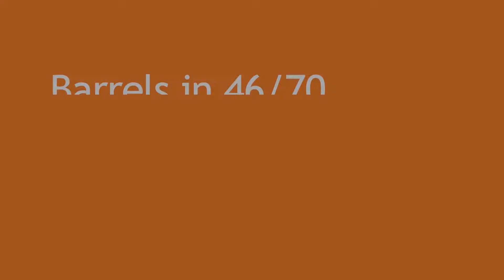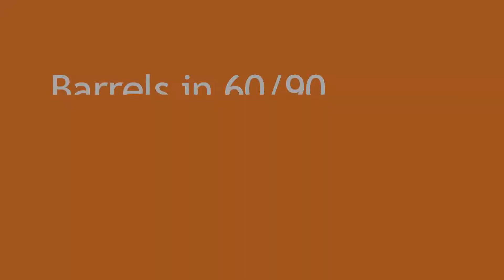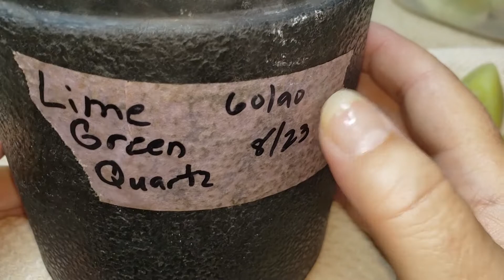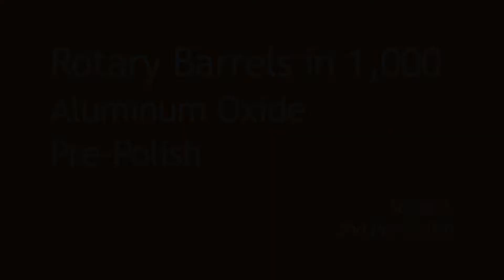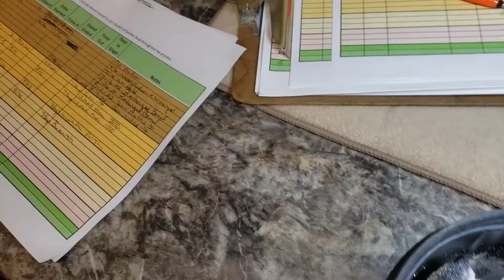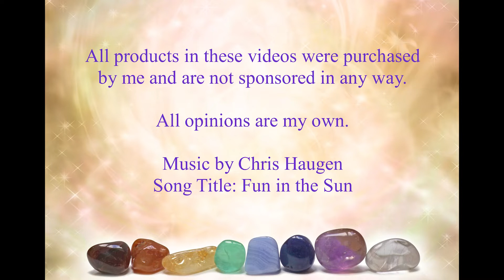Rock Tumbling Week 42 Crystal Wellness Studio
Welcome to Crystal Wellness Studio's RockTumbling Adventure, Week 42. This week we're tackling 12 rotary barrels, and starting 3 new projects!

Barrels in 46/70 Coarse Silicon Carbide Grit:
1. Petrified Wood, MOHS Hardness 7-8

Barrels in 60/90 Coarse Silicon Carbide Grit:
1. Lime Green Quartz, MOHS Hardness 6-6.5
2. Prairie Agate, MOHS Hardness 7
3. Snakeskin Jasper, MOHS Hardness 7

Barrels in 120/220 Medium Silicon Carbide Grit:
1. Picasso Jasper, MOHS Hardness 7

Barrels in 500 Aluminum Oxide Pre-Polish Grit:
1. Repair Barrel, Mixed MOHS 7 Stones
2. Mixed Aventurines, MOHS Hardness 7

Barrel in 1,000 Aluminum Oxide Pre-Polish Grit:
1. Yellow Aventurine, MOHS Hardness 6.5-7 (Split batch)

Barrel in Wet Polish-Aluminum Oxide
1. Sodalite, MOHS Hardness 5.5-6
2. Sea (Ocean or Orbicular) Jasper, MOHS Hardness 7
3. Red Aventurine, MOHS Hardness 6.5-7

NEW BARRELS!
1. Zebradorite, MOHS Hardness 6-6.5
2. Pastel Jasper, MOHS Hardness 7
3. Black Onyx, MOHS Hardness 6.5-7

This is a year-long video journal project to document the real-life struggles and triumphs of rock tumbling. Join me while I show you every step involved in taking a rough stone all the way through to a beautifully polished work of nature's art. A new video will drop each week.

All products in these videos were purchased by me and are not sponsored in any way. Meaning all opinions are my own.

If you have any questions along the way, pop them in the comments below and I'll try my best to answer them. If you want to see a particular stone tumbled, let me know and I'll see where it is in the lineup.

Chapters
00:00 Intro
00:00.10 Petrified Wood
00:08.08 Lime Green Quartz
00:14.04 Prairie Agate
00:19.38 Snakeskin Jasper
00:24.43 Picasso Jasper
00:29.37 Repair Mohs 7 Barrel
00:42.42 Mixed Aventurines
00:46.51 Yellow Aventurine
00:53.55 Sodalite
01:06.21 Sea Jasper
01:16.09 Red Aventurine
01:25.36 Zebradorite Feldspar
01:26.44 Pastel Jasper
01:27.52 Black Onyx